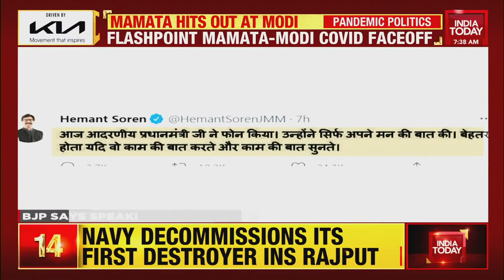Didi Vs Modi Escalates | Mamata Banerjee's 'PM Insecure' Barb After Covid-19 Meet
West Bengal Chief Minister Mamata Banerjee, who attended a meeting with Prime Minister Narendra Modi on the handling of Covid-19, has said others were not given a chance to speak and she was humiliated at the discussion.

Addressing the media after PM Modi’s meeting with the district magistrates of 10 states, which was also attended by some chief ministers, Mamata Banerjee said, “It was so unfortunate that after inviting the CMs, he did not talk to us. We were not allowed to speak.”